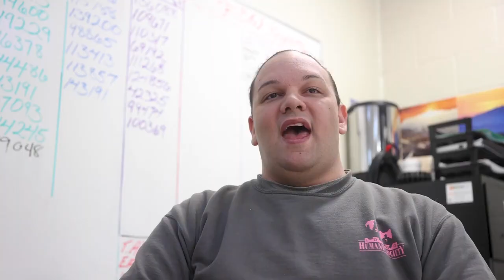Dog Training Program Benefits Pets, Incarcerated Men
Meridian Canine Rescue has partnered with the Boise-area prison, Idaho State Correctional Center (ISCC), to have their inmates train shelter dogs with behavioral problems. The goal is to give the animals a second chance for adoption and forever homes .